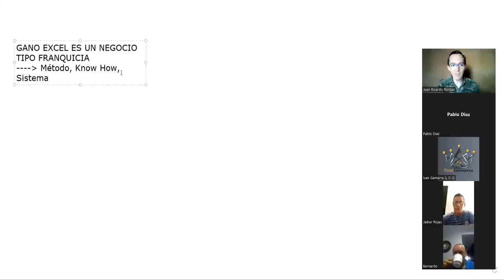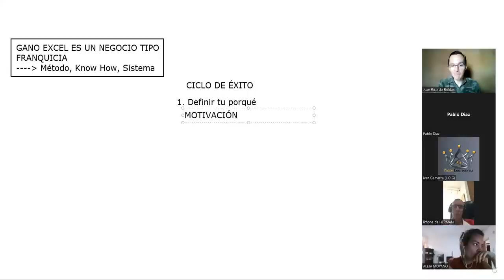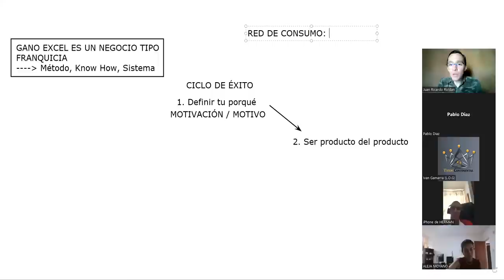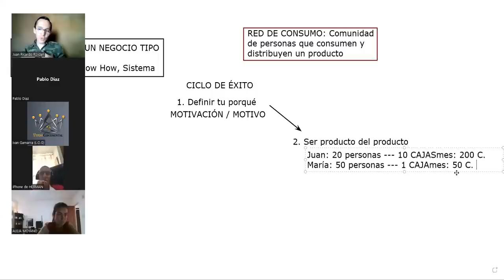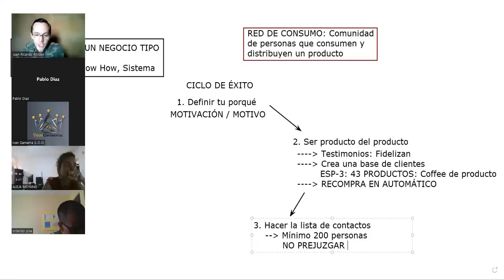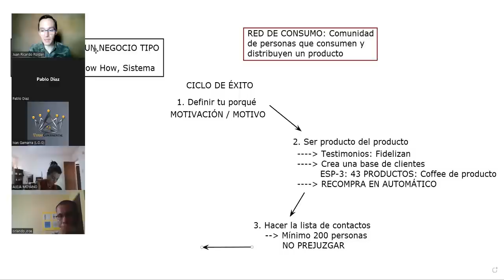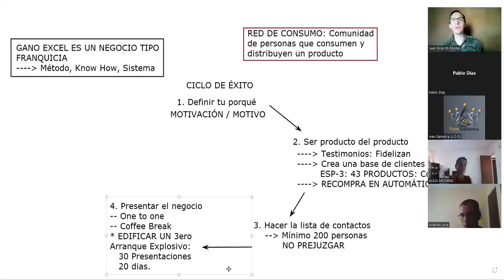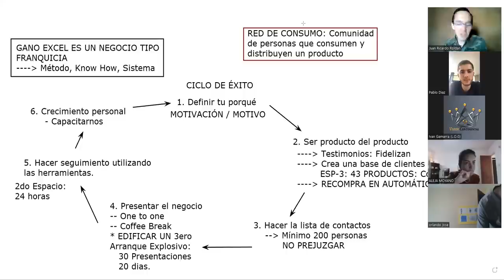Ciclo del Éxito: La mejor estrategia para ser Diamante en Gano Excel (iTouch) - Juan Ricardo Roldán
Cuando las personas iniciamos en Gano Excel (iTouch), es fundamental que sepamos que el método está inventado. En este negocio ya existe una estrategia comprobada que funciona y se llama Ciclo de Éxito. Si sigues estos seis sencillos pasos, inevitablemente, como muchos antes que tu, tendrás grandes resultados.

Si aún no haces parte del negocio de Gano, no estás en proceso de ingresar al proyecto con alguien más y quisieras construir una fuente de ingreso durante los próximos años de tu vida a través del mercadeo en red, y con mi ayuda alcanzar libertad financiera; contáctame y deja tus datos en el correo:

Conoce el mejor CURSO de redes de mercadeo en habla hispana que se ha producido hasta el día de hoy. Aprende cómo construir un negocio de Network Marketing de talla internacional que te lleve a alcanzar libertad financiera y ahórrate años de errores y equivocaciones dentro de la industria aplicando los conceptos aquí explicados, paso a paso, que han utilizado los más grandes líderes del mercadeo en red para lograr el éxito.